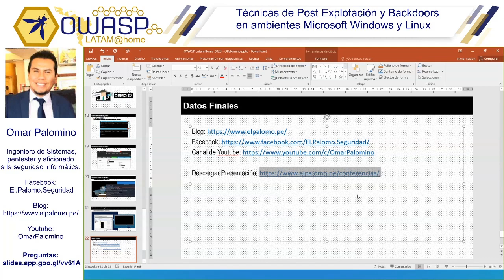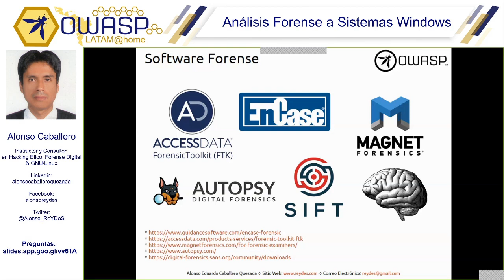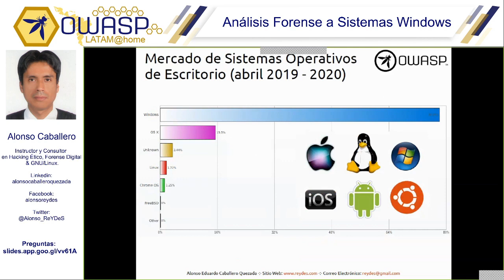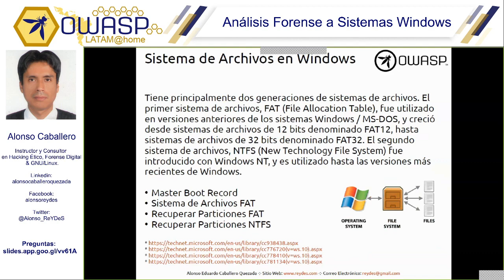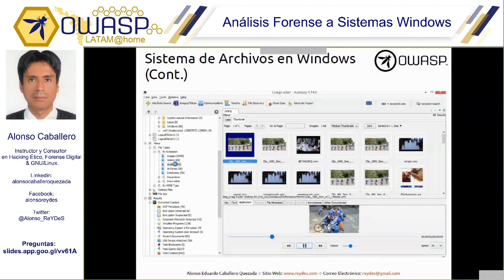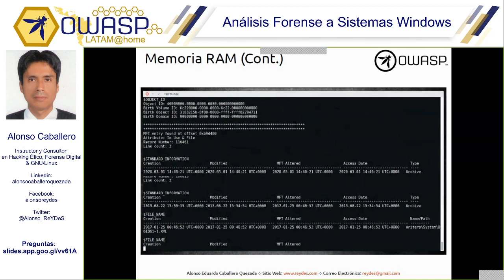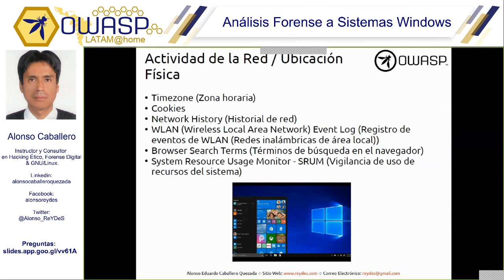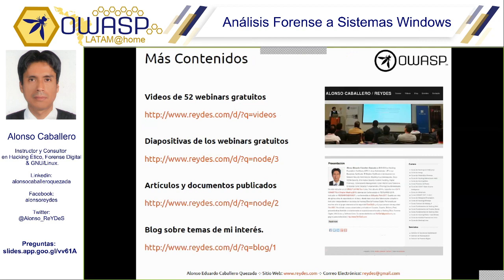OWASP LATAM@Home 2020 (ES) -Análisis Forense a Sistemas Windows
Alonso Caballero